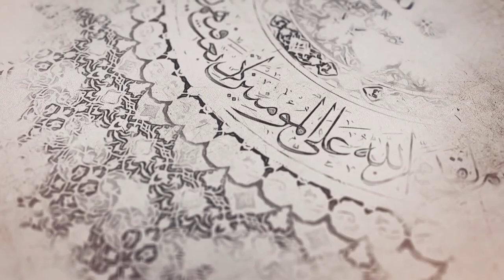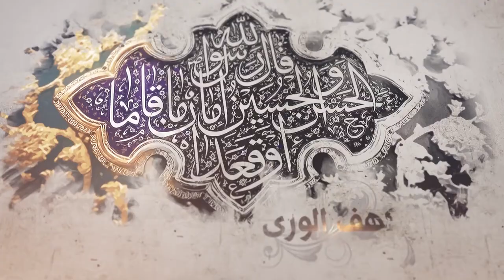255- شرح أصول الكافي - أحاديث من باب الإشارة والنص على أبي الحسن الرضا (3) - السيد جعفر الشيرازي